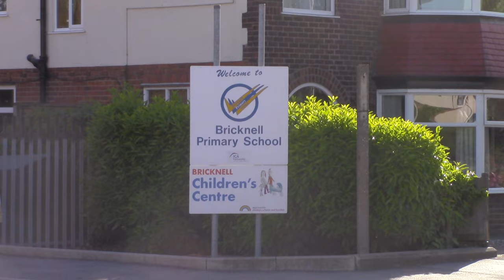City of Culture - Who the Hull is Ben? First Edit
This is the short film for city of culture.